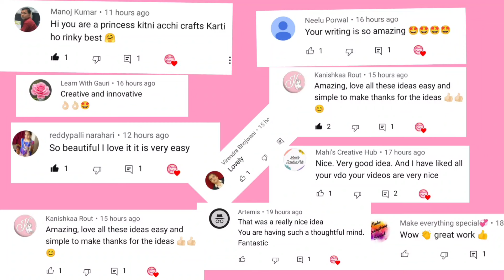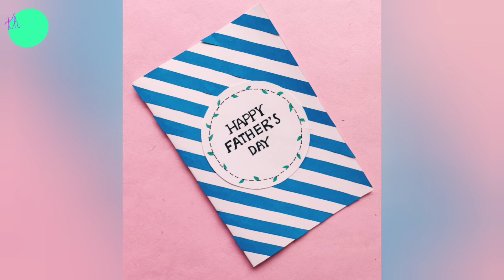Father's Day Card | Fathers Day Greeting Card Handmade | Father's Day Card Making At Home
Father's Day 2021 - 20th June 🥰

Topic Cover❤️👉
• Fathers day gift card
• Fathers day gift card ideas
• fathers day card
• fathers day greeting card easy
• Diy father's day card
• Diy father's day greeting card ideas
• DIY Father's Day Gifts Last Minute
• Handmade Father's Day Card
• handmade father card
• Handmade Fathers day cards ideas
• Handmade fathers day cards from son
• Handmade Fathers day cards from daughter
• Handmade fathers day cards
• fathers day card
• DIY Easy handmade father's day card
• Fathers day card ideas 2021
• father's day card making at home
• handmade father's day card ideas
• easy father's day card 2021
• father's day gift card
• Father's Day gift ideas easy with paper
• Cards for father's day